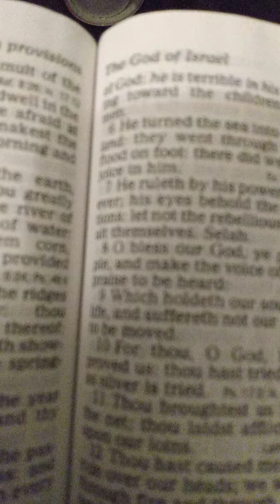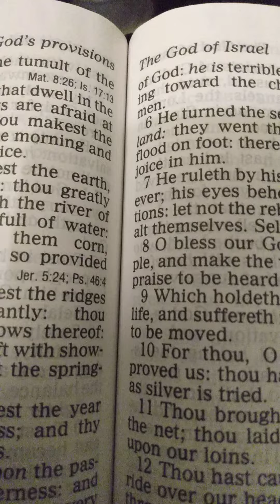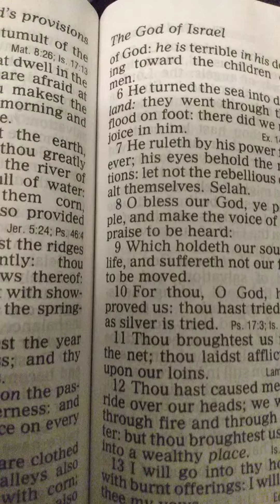Psalm 67 God Shall Bless Us!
Psalm 67#blessings